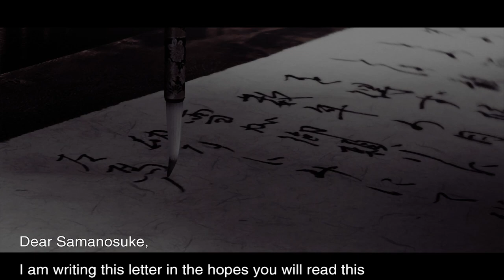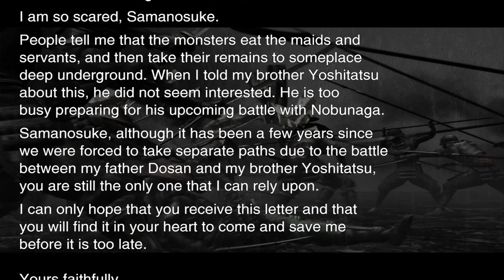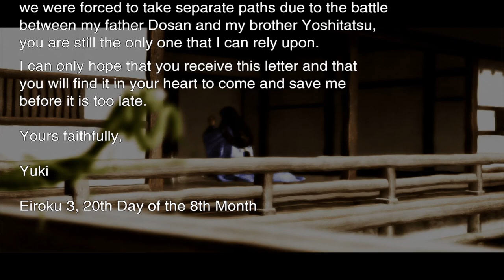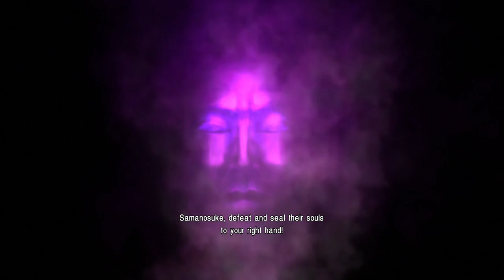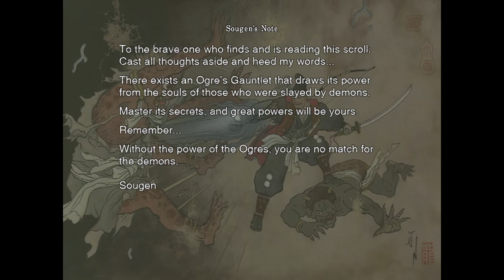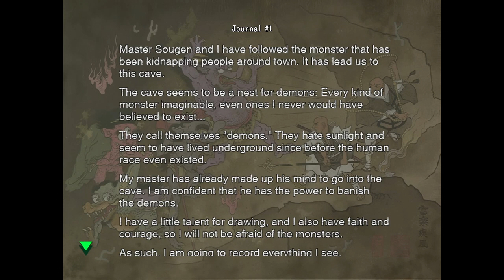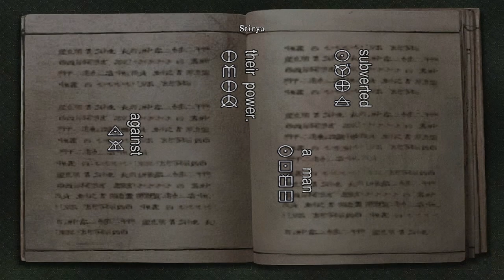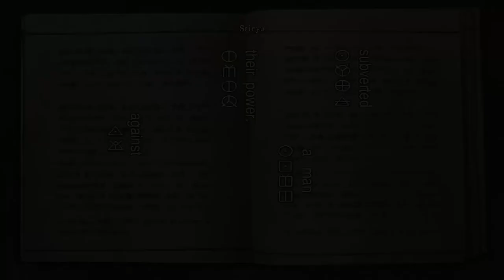Onimusha Warlords HD | PC | #1 Destroy The Demons!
My PC:
-CPU: AMD Ryzen 3700x
-RAM: 16GB Corsair Vengeance RGB @3600Mhz
-MB: MSI MPG X570 Gaming Pro Carbon WIFI
-GPU: Nvidia GTX 1060 6Gb
-SSD 1: Samsung 860 Evo 250Gb
-SSD 2: Samsung 860 Evo 500Gb
-SSD 3: Samsung 970 Evo 500Gb (M.2 Boot Drive)
-HDD 1: WD Blue 1Tb
-Case: Corsair Obsidian D500
-Keyboard: Corsair K95 RGB Platinum
-Mouse: Corsair Scimitar RGB
-Mic: Rode MT USB
-Cam: Logitech 920
-Headset: Corsair HS60